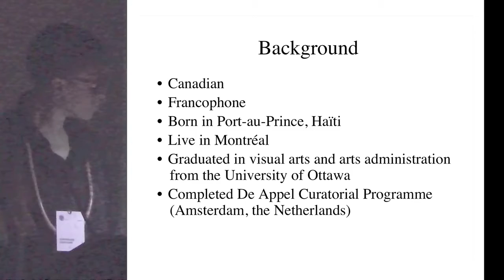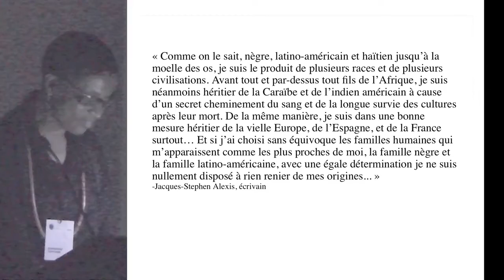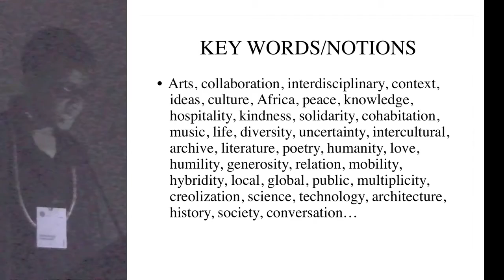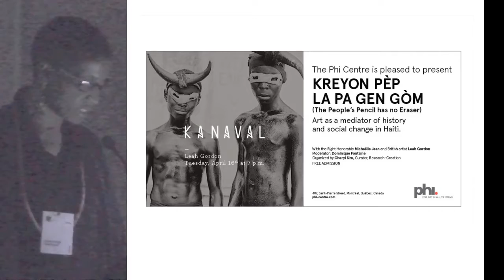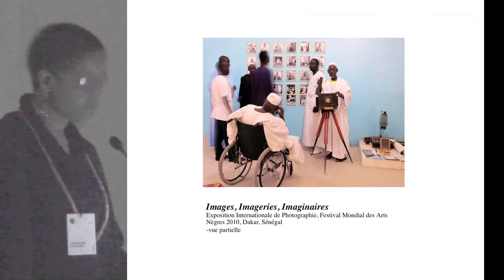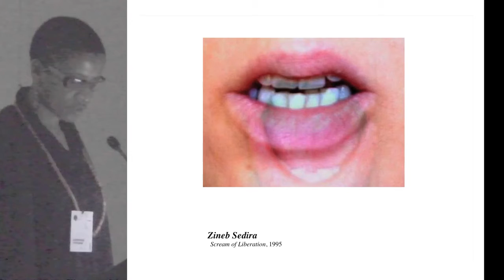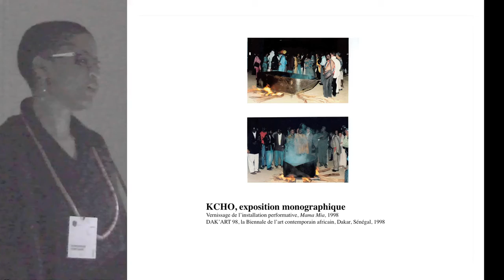DOMINIQUE FONTAINE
Dominique Fontaine is an independent curator, consultant on contemporary art, media arts and arts management. She is Founding Director of aposteriori, a non-profit curatorial platform – researching, documenting, developing, producing and facilitating innovation in diverse contemporary art practices. Since 1998, she has curated and organized several contemporary art events in Canada and abroad. Her curatorial projects include “Images, Imageries, Imaginaires” – International Photography Exhibition of the World Festival of Black Arts and Cultures, 2010, Dakar, Senegal; “Forms and topographies: African Cityscape in flux”, 2009, Thessaloniki Biennale, Greece. In 2012, concerned about contemporary issues in visual arts, media arts and new artistic practices, she launched Modulation, a multi-year project devoted to rethinking collaborative modes by creating exchanges between the contemporary art scenes of countries in Africa and Canada. She is a member of the International Association of Curators of Contemporary Art (IKT). Dominique Fontaine lives in Montreal.

The State of Blackness: From Production to Presentation was a two-day, interdisciplinary conference event held at the Ontario College of Art and Design University and Harbourfront Centre for the Arts. It brought together forty-two (42) artists, curators, academics, students, and multiple publics to engage in dialogue and, in effect, problematize the histories, current situation, and future state of black diasporic artistic practice and representation in Canada.